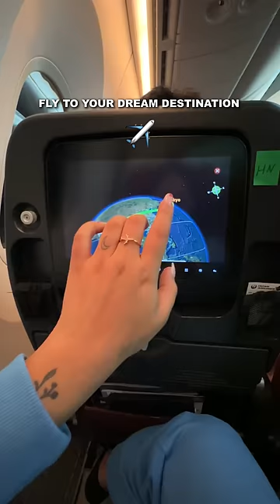How To Board Your FIRST International Flight ✈️ Step By Step Guide!